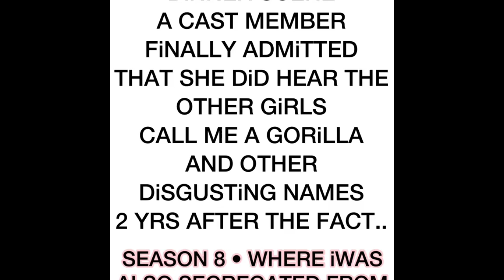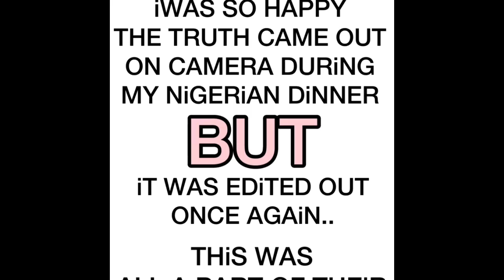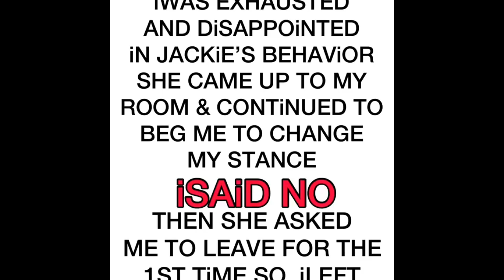BASKETBALLWIVES AUDIO l A CASTMATES ADMITS TO HEARING OG BEING CALLED DEROGATORY NAMES I